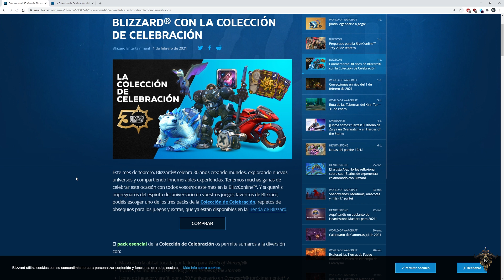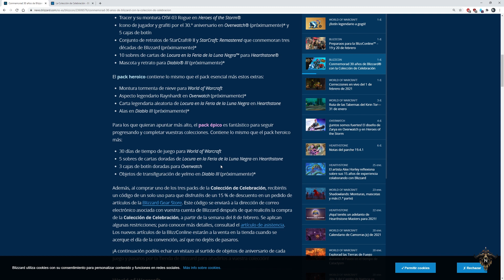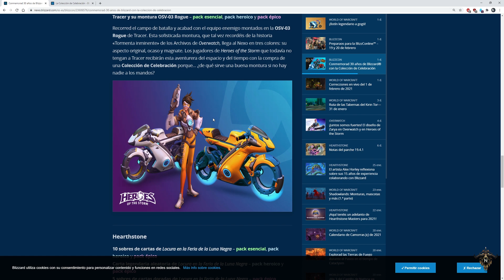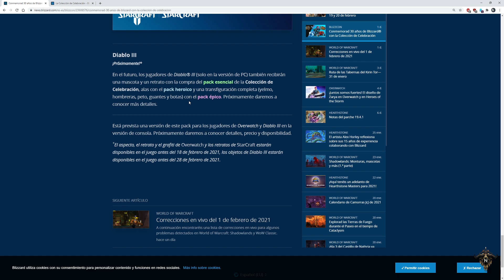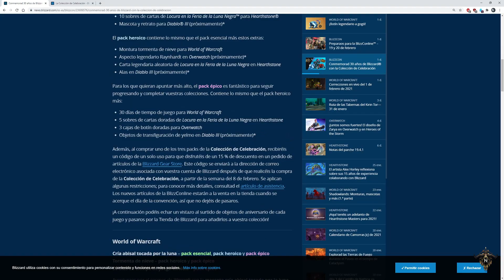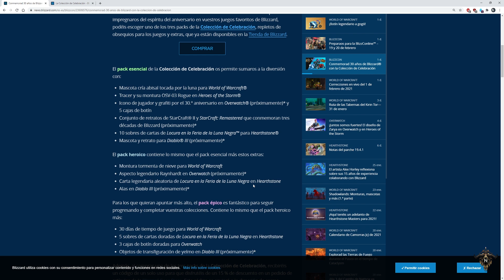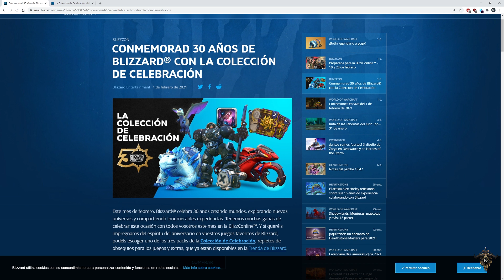30 Aniversario de Blizzard - 1 Pet + 1 Ala + 1 skin a medias por 60€